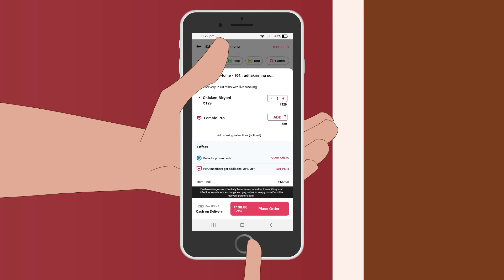Kishore Kumar Hits | किशोर कुमार के दर्द भरे गीत | 90s Puraane Gaane | Kishore Kumar Evergreen Songs